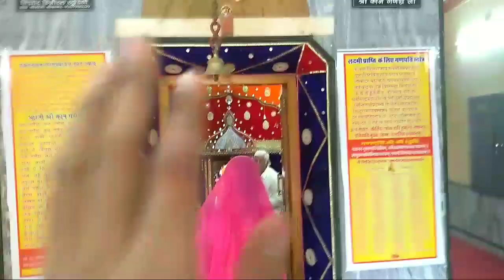बीकानेर कान गणेश जी मंदिर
bikaner । गणेशजी। गणेश चतुर्थी व्रत। गणेश जी मंदिर